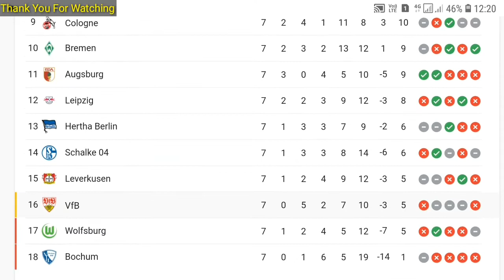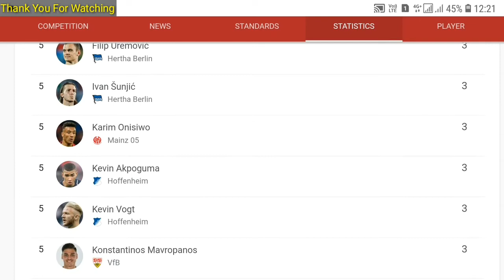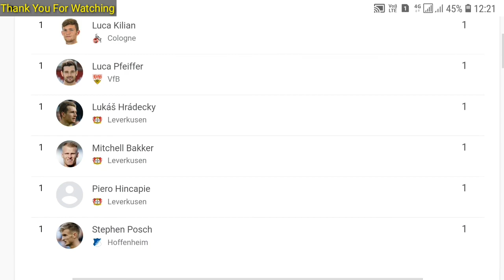Today's BundesLiga Standings, Goal Table Update today 22 September 2022